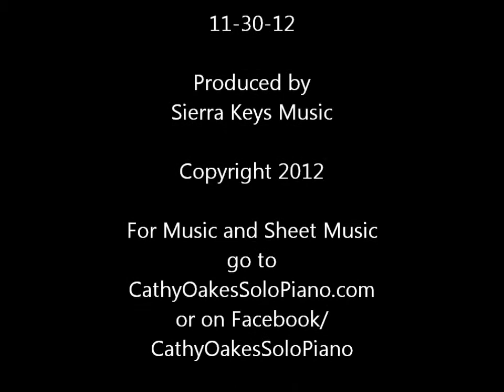Winter Wonderland by Cathy Oakes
Winter Wonderland from the CD "Let There Be Joy" performed by Cathy Oakes at the Rose Garden Concert Venue on 11-30-12. For CD, downloads, and sheet music, go to CathyOakesSoloPiano.com or Facebook/CathyOakesSoloPiano.